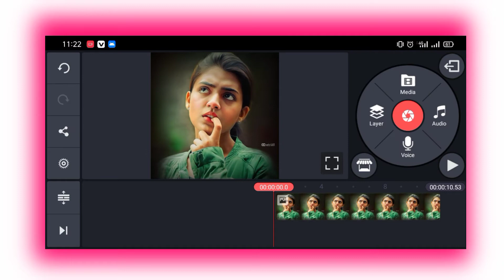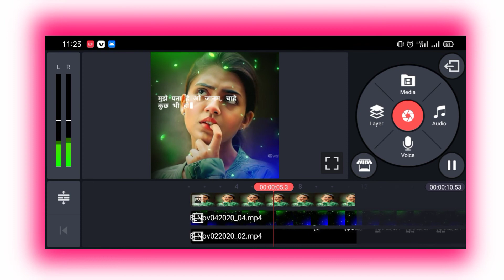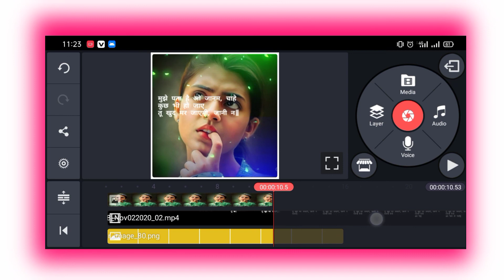Sad Text Run Status Video Editing By Kinemaster | Sad Status Kaise banaye | SharikMafia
Hello dosto kaise ho aap sab mere youtube channel 'SK Unique Tech' me aap sab ka swagat hai

यह हमारी website का लिंक है इस लिंक पर क्लिक करके आप हमारी website पर visitt कर सकते हो
और यहां से आप कोई भी material download कर सकते हो .👇👇👇👇👇👇👇👇👇

आप हमारे telegram channel को ज्वाइन कर सकते हो यहां आपको सारे material मिल जाता है

अगर आपको video बनाने में कोई problem होती है तो आप हमे instgarm पर massage कर सकते हो Link पर click करे और massage kare

अगर आपको हमसे बात करनी है तो follow करे हमारे instgaram अकाउंट पर लिंक आपको हमने ऊपर दिया है। वहा पर आप हमे massage कर सकते हो

       यदि आपको कोई video हमसे बनवानी है तो भी आप हमने massage कर सकते हो उसके लिए आपको कुछ पैसे Phonepay करने होंगे और अहम आपको वीडियो send कर देंगे।

Your Quaeries.
how to create sad status video editing by kinemaster.
kinemaster se sad status kaise banaye.How to make sad status video.
Kinemaster se sad video kaise banaye.